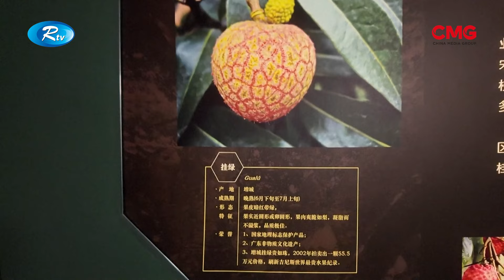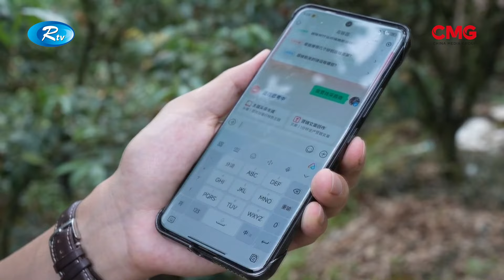চীনে আধুনিক প্রযুক্তিতে লিচু চাষে সফলতা || CMG BANGLA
লাল রসালো লিচু দেখলে কার না খেতে মন চায়। চীনের কুয়াংতোং প্রদেশের মাওমিং সিটি  হাজার হাজার বছর ধরে সুস্বাদু  লিচুর জন্য বিখ্যাত । এখানকার লিচু বাগানের চাষীরা এখন আধুনিক প্রযুক্তি ব্যবহার করে অর্থনৈতিক সফলতা অর্জন করেছেন। চলুন ঘুরে আসি এমনি একটি লিচু বাগান থেকে।

16A Shijingshan Road, Beijing, China. 100040